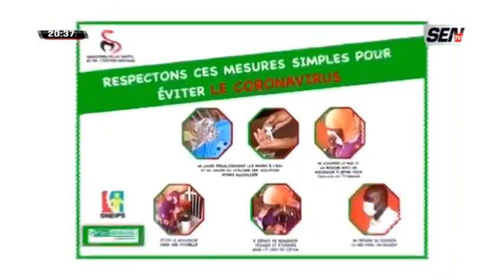SEN JOTAAY du dimanche 12 avril 2020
Emission de la SENTV avec un invité qui parle de sujets d'actualité politique du dimanche 12 avril 2020